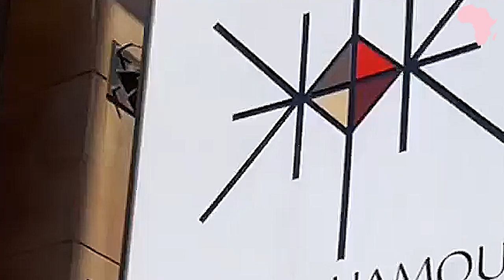I am Lebanese with Ghanaian Ancestors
In this video, Anna interviews Kinda who started a Fashion brand in Ghana